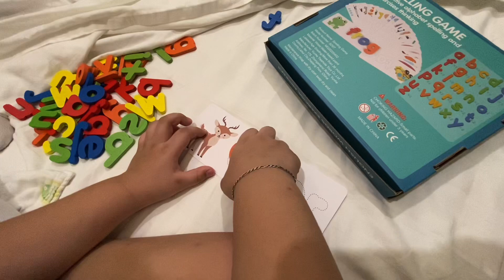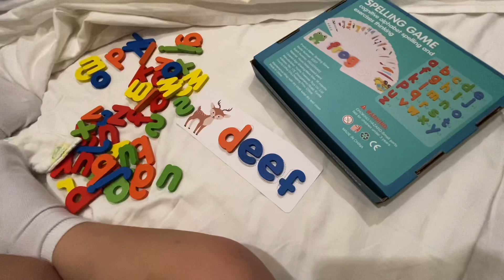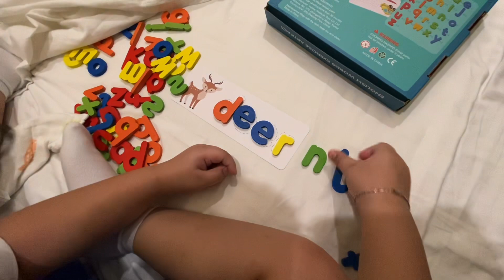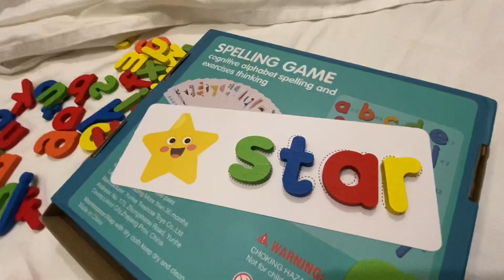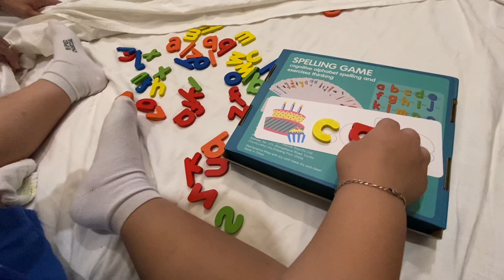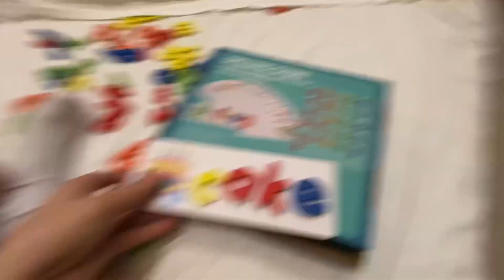Spelling Game with Daddy | Liam Krosh World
Unboxed and tried the Spelling Game with my Daddy